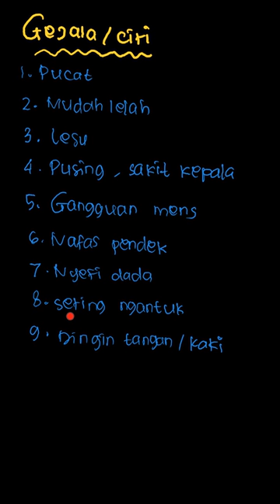Apa ciri-ciri seseorang menderita anemia? | IPA Terpadu SMP | Kelas 8 | 7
✅ Dalam video ini kita akan membahas: Apa ciri-ciri seseorang menderita anemia?
Tema:
Kelas: 8
Mata Pelajaran: IPA
Bab: 7
Buku: IPA Terpadu SMP Kelas VIII / 2

👉 Buku yang telah tersedia:
Di mana kamu dapat menemukan kami?